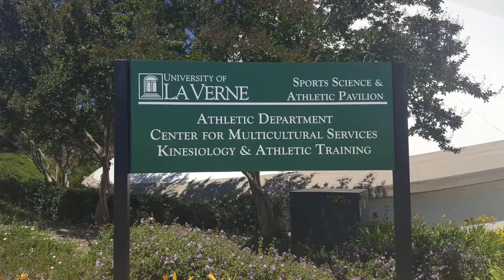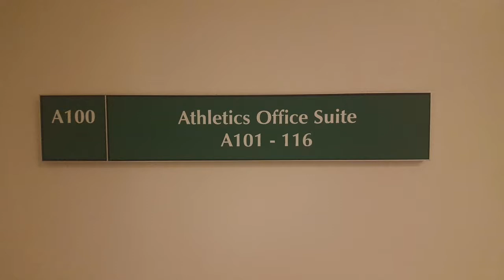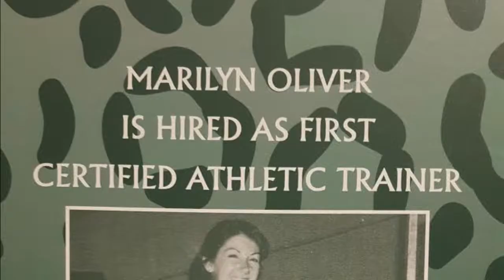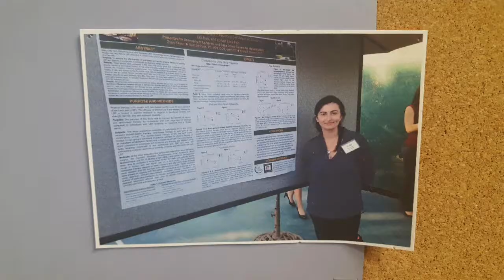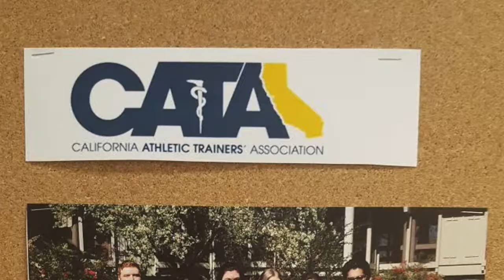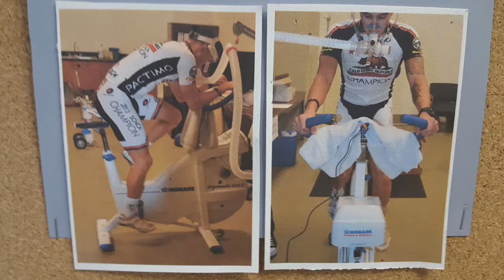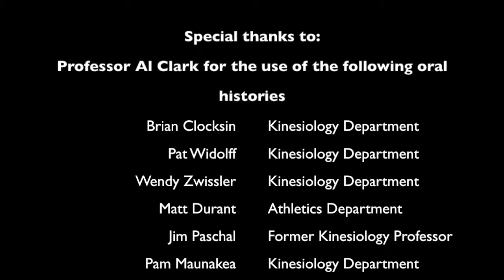An Oral History of La Verne: ULV Kinesiology Department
This documentary by University of La Verne alumna Tiahna Gillon explores the history of the Kinesiology Department at ULV.